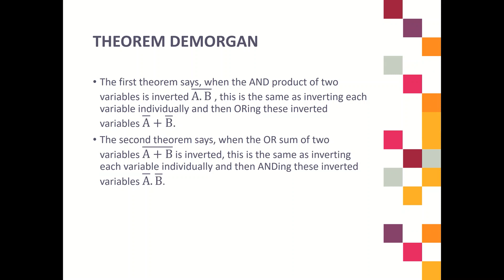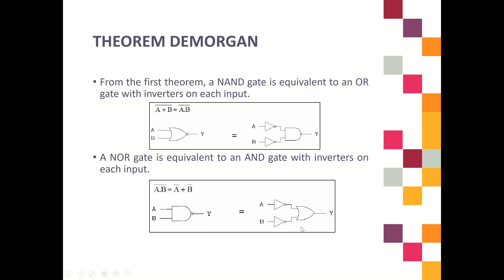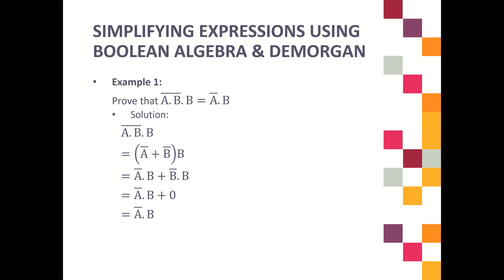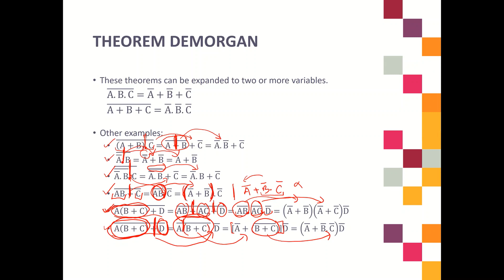6) Theorem DeMorgan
Chapter 3: Combinational Logic Circuits and Boolean Algebra